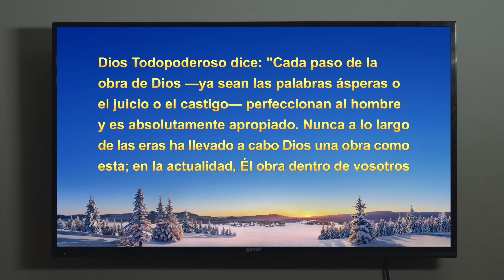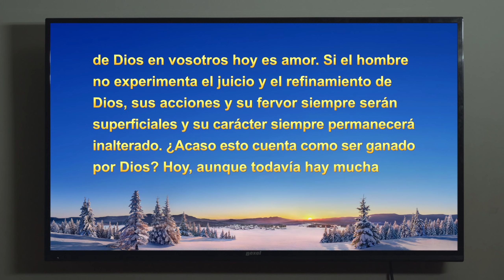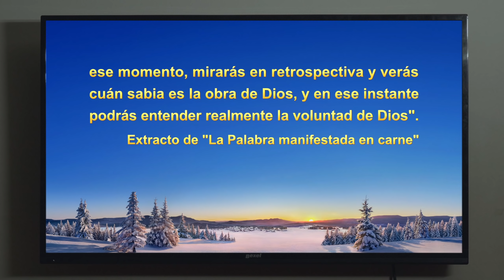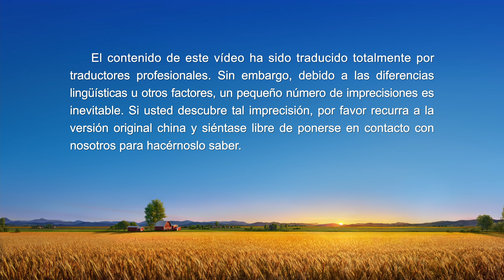Testimonio cristiano | Cómo cambié mi yo arrogante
Testimonios de la vida de la iglesia te trae experiencias reales de cristianos juzgados por medio de las palabras de Dios Todopoderoso y sus testimonios al comprender la verdad, conocer a Dios y transformar su carácter corrupto. Aprende qué es el verdadero arrepentimiento y descubre la senda de purificación y entrada en el reino de los cielos. Contacta con nosotros por Messenger

La protagonista tiene más de cuatro años de experiencia profesional en diseño de interiores. Cuando asume la responsabilidad del atrezo y los decorados de las películas de la iglesia, trata de sacar partido a esta experiencia en su deber. Siempre se aferra a sus opiniones, es arrogante y santurrona y rara vez acepta ideas ajenas. Esto agobia a sus hermanos y hermanas, y conduce a numerosos errores que hacen necesario repetir las cosas y retrasan el avance del rodaje. Desenmascarada y juzgada por las palabras de Dios, logra comprender un poco su naturaleza arrogante y llega a detestarla. Además, se da cuenta de que no puede cumplir correctamente con el deber confiando únicamente en su experiencia y sus puntos fuertes. Empieza a despojarse conscientemente de su carácter arrogante y se centra en buscar la verdad. Cuando se hace a un lado y acepta las opiniones de otros, comienza a vivir con cierta semejanza humana.